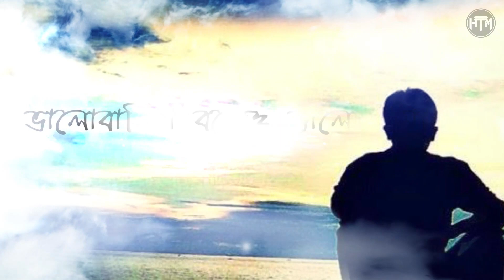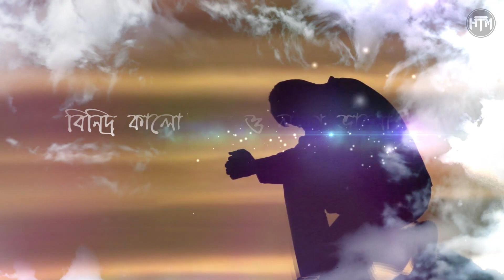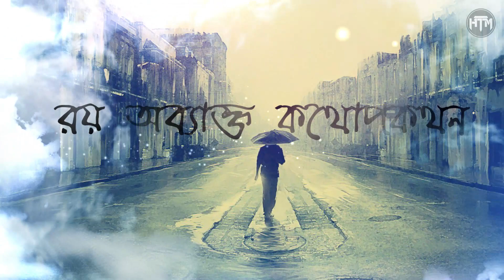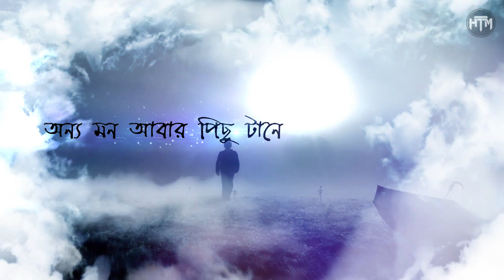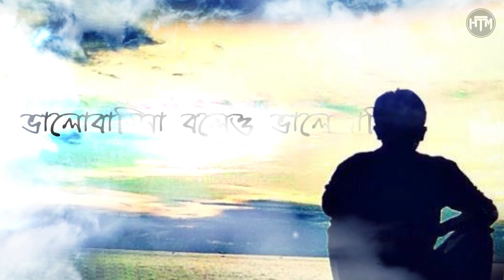Bhalobasha Du Prokar | Srabon Sani | HTM Records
Bhalobasha Du Prokar
Singer - Srabon Sani
Lyrics - Srabon Sani& Eashin Akash
Mix & Mastered - Azif Alam

HTM Record CEO 🔻
Tahsin N Rakib (TahseeNation) | CEO of HTM Records

Globally Produced, Distributed, Released & Powered By
▶️ HTM Entertainment, Inc.

*** ANTI-PIRACY WARNING ***
This content is Copyright to HTM Records. Legal action will be taken against those who violate the copyright of the following material presented!